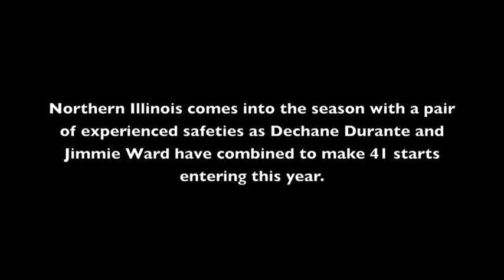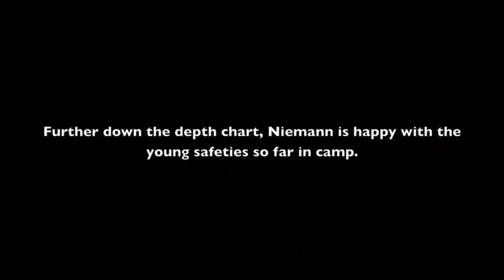2013 Huskies by Position: Safeties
A preview of the safeties on the 2013 Northern Illinois football team.